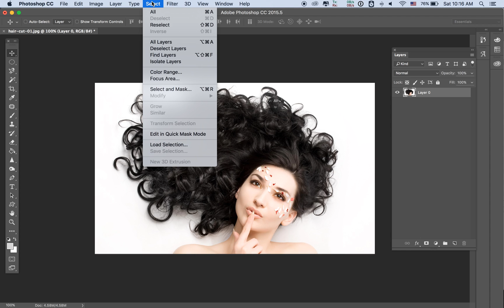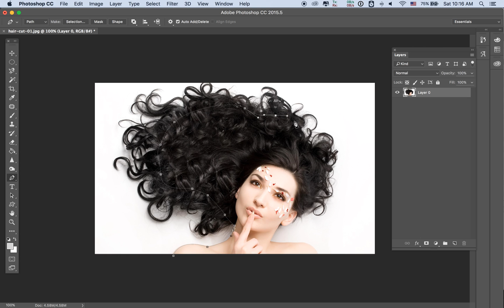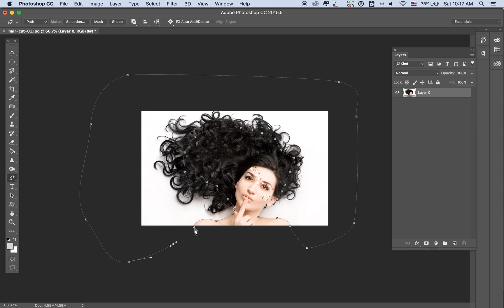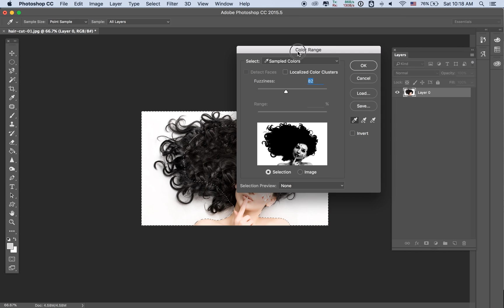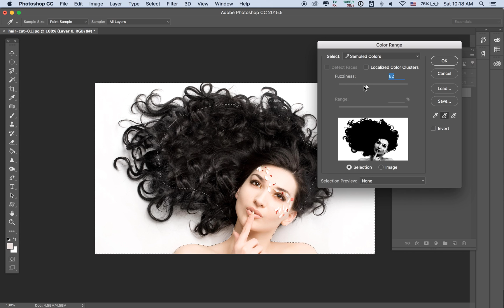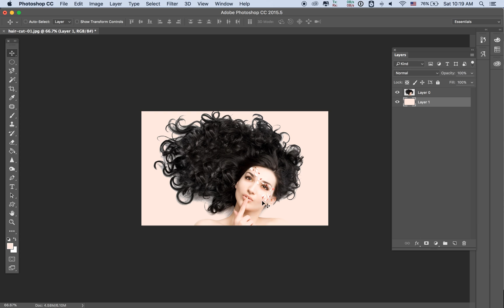How to cut hair using color range in photoshop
ဒီ tutorial က beginner level ေတြအတြက္ရည္ညႊန္းပါတယ္။ ရႈပ္ေထြးတဲ့ ဆံပင္ ေတြကိုုဖ်က္ဖိုု႔အတြက္ နည္းလမ္းမ်ားစြာရွိတဲ့အထဲက အခုုေဖာ္ျပတဲ့ နည္းလမ္းဟာ အလြယ္ဆံုုးနဲ႔ အရိုုးရွင္းဆံုုးျဖစ္ပါတယ္။ အခုု သင္ခန္းစာမွာ Selection ထဲက Color Range ကိုုအသံုုးျပဳၿပီး ဆံပင္ဘယ္လိုုဖ်က္ရတယ္ဆိုုတာကိုု ရွင္းျပေပးထားပါတယ္။ အားလံုုးအဆင္ေျပမယ္လိုု႔ေမ ွ်ာ္လင့္ပါတယ္။